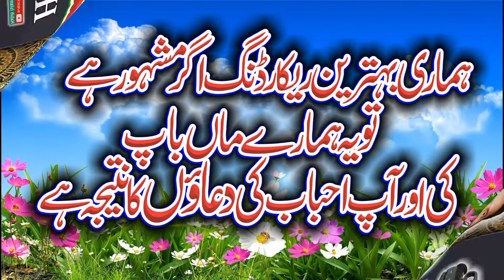Very beautiful Speech by Molana Qari Abdul Raheem Kaleem Topic Shan e Quran2021.Habib Islamic center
Very Nice bayan by Molana Qari Abdul Raheem Kaleem Topic Shan e Quran.2021.Habib Islamic center
دینی پرو گرام کے شاندار بیان دیکھنے کے لئے ہمادے اس چینل سنسکرئب کریں شکریہ
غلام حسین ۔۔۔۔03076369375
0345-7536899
آپکے تعاون کے مشکور و ممنون ہونگے
habib  islamic center